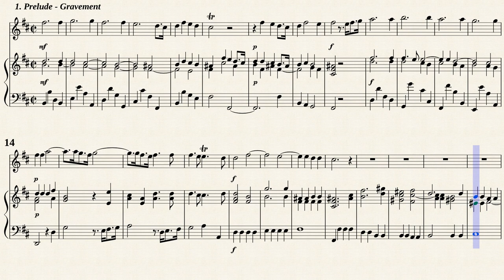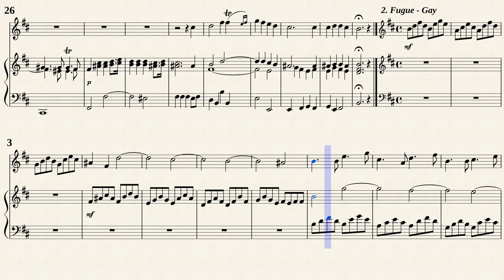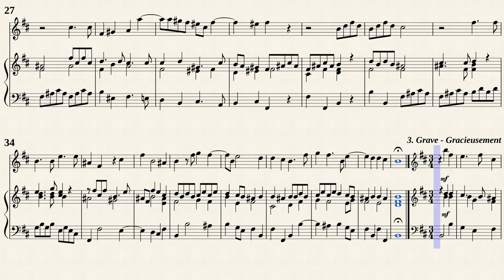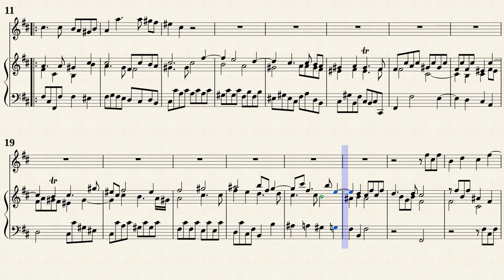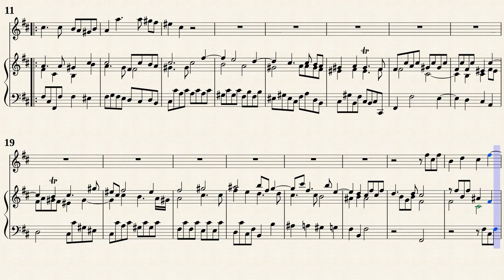Hottetelle, J. M. _ Trio Sonata Op.3 No.3 in b-minor [A, Viol, Hch]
Sonata No.3 in b-minor
from " 6 Trio Sonatas for 2 Treble instruments and Continuo, Op.3 "
Transposed for Recorder and Continuo in d-minor
from MSLP#250112 PDF file.